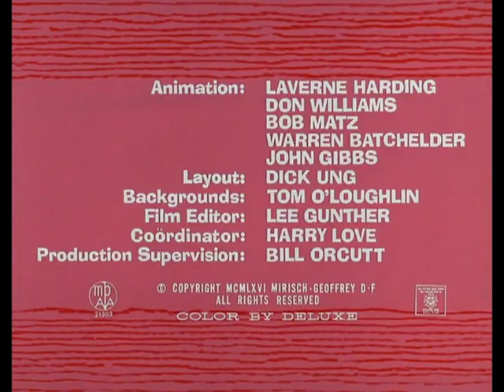Super Pink - The Pink Panther